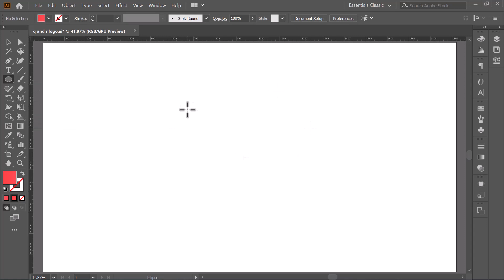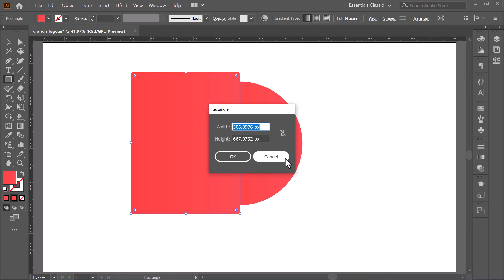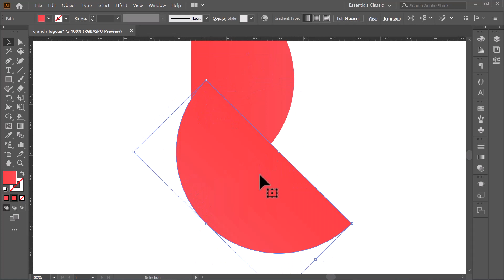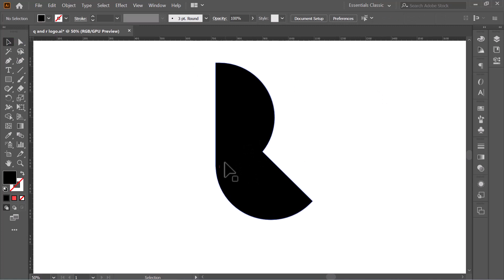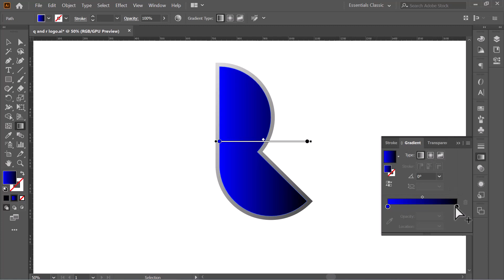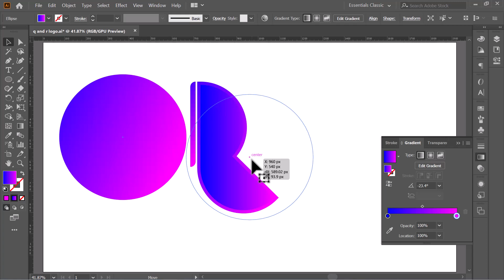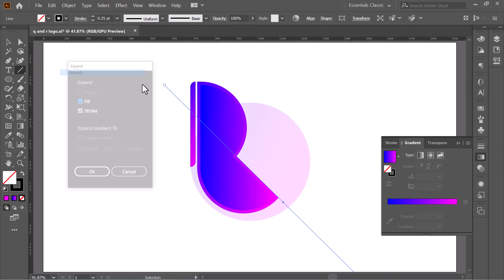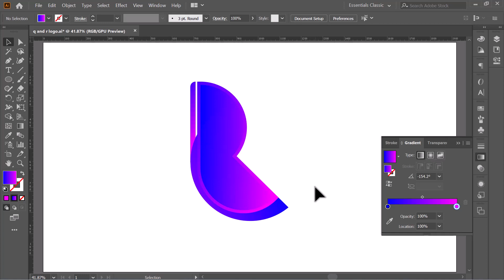Logo Design Bangla Tutorial || Part-30 || Adobe Illustrator Tutorial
Welcome to the 30th episode of the Logo Design series.

From today's video we will learn about some very important things about logo design that is how you can easily design a beautiful logo.

So today's video will be very important. Therefore, I request you not to miss a single word of today's video.Because I want you to learn the complete logo design by watching YouTube. You don't need to do any course in graphic design. So watch the videos carefully.Try to see. And of course if you find any problem anywhere in the video please let me know so that I can bring you everything better...

And of course if you like my videos and if you are new to my channel then you can subscribe to my channel if you want, because being around you gives me inspiration.

By doing this you will always be by our side and we will also be very close to you. You can also post any kind of problem on our Facebook Group.

📌Logo Design Full Playlist(Basic to Advance)

📌Click this link to watch my previous video

📌Adobe Photoshop Complete Playlist(Basic to Advance)

📌Playlist Of Adobe Photoshop(Basic to Advance)

📌Adobe Illustrator Complete Playlist(Basic to Advance)

📌Playlist Of Adobe Illustrator(Basic to Advance)

Click on the link below to know various tips and tricks of Adobe Photoshop

📌Photoshop Shorts Tips & Tricks

Thanks for your support.Stay with me Always
logo design bangla tutorial,